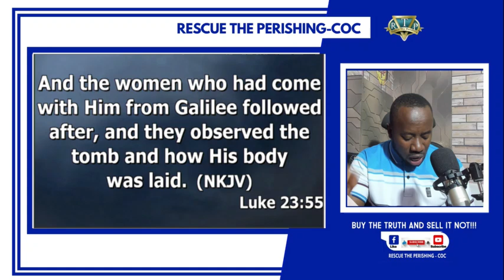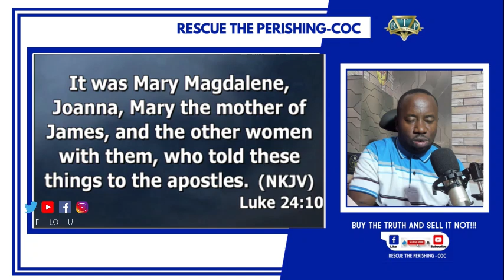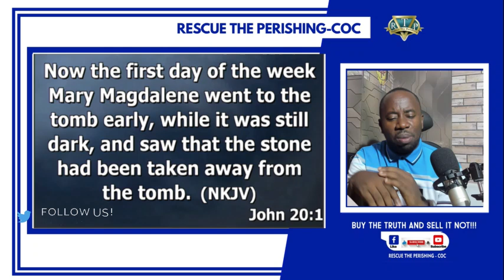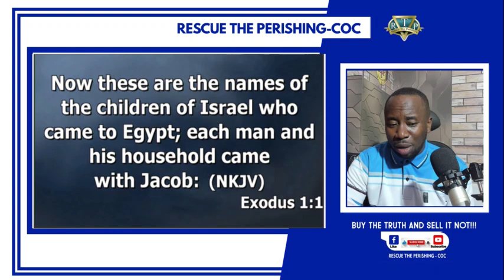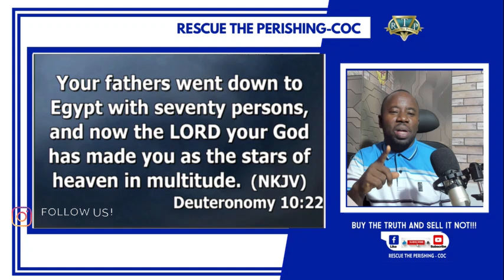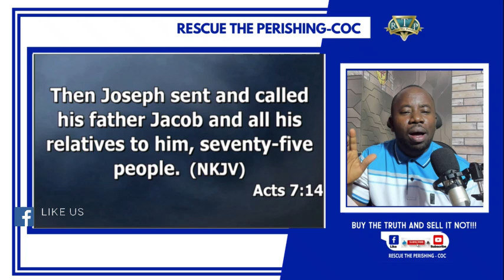DOES THE VARIATIONS IN THE FOUR GOSPEL ACCOUNT CONTRADICT? - PART 3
DOES THE VARIATIONS IN THE FOUR GOSPEL ACCOUNT CONTRADICT?
ARE THERE CONTRADICTIONS IN THE BIBLE?
IF THE BIBLE IS THE WORD OF GOD, WHY ARE THERE CONTRADICTIONS?
YOUR QUESTIONS AND COMMENTS ARE WELCOME (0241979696).
COME AND LET REASON TOGETHER. RTP!!!